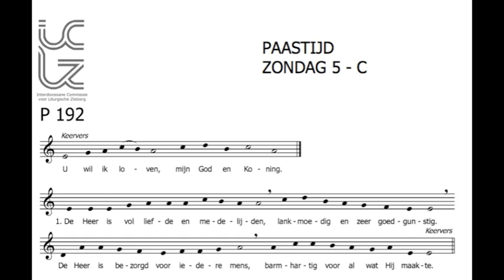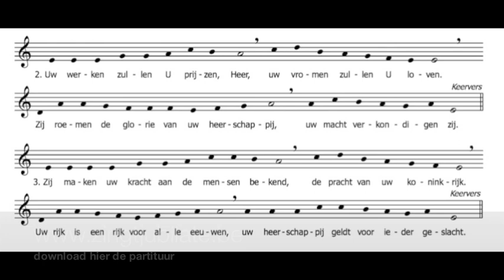Antwoordpsalm voor de 5de zondag van de Paastijd - C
P192_PT_5_C